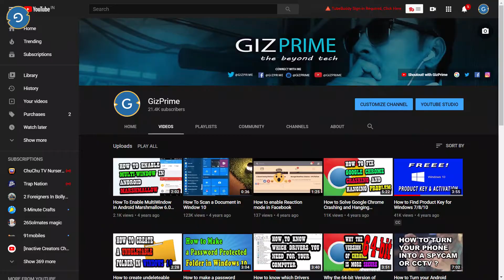YouTube Gyan - How long did it take me to complete 4000 hours and 1000 Subscribers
YouTube Gyan - How long did it take me to complete 4000 hours and 1000 Subscribers. 4000 घंटे और 1000 Subscribers पूरे करने में मुझे कितना समय लगा

1. How to Revert back from Custom ROM to Official Stock ROM on Asus Zenfone Max Pro M2/M1

2. [Fastboot Method] How to Revert back Custom ROM to Official Stock ROM on Asus Zenfone Max Pro M2/M1

3. How to Unlock bootloader, Install TWRP Recovery and Custom ROM on Asus Zenfone Max Pro M2/M1

2. Stay active on my Channel.

Tip...